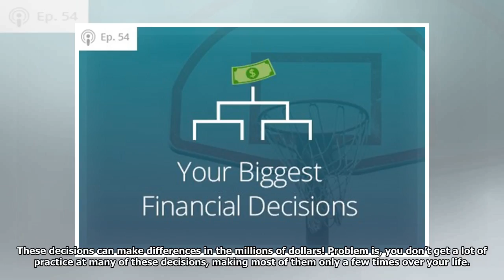It’s March Madness! Top 8 Big Financial Decisions | march madness 2018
By Chad Smith via Iris.xyzWe have weeded through all the challenging financial decisions that you will come across in life and ranked the top 8. By carefully choosing how you decide these 8 factors, y...